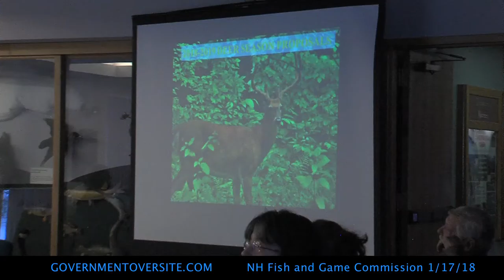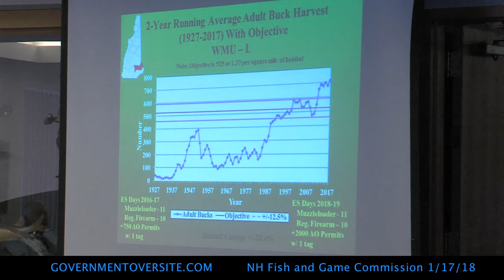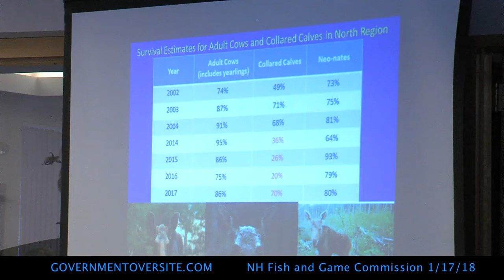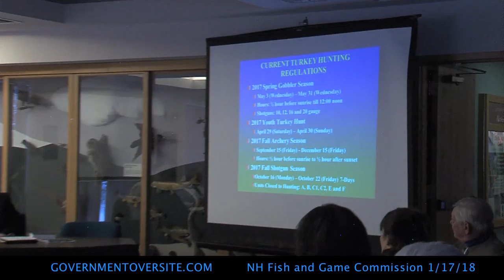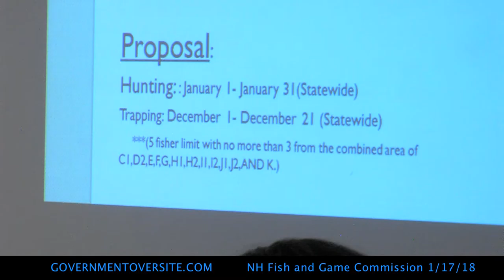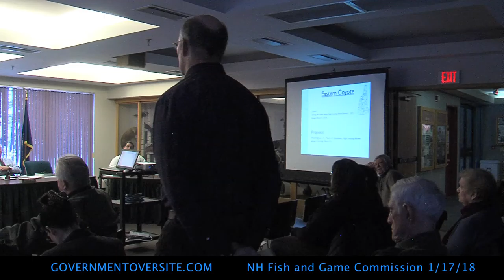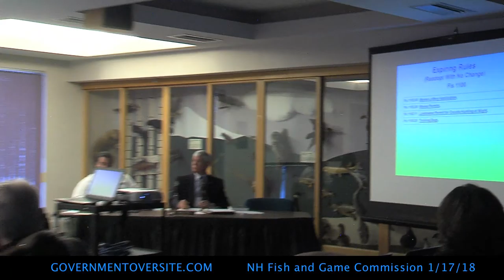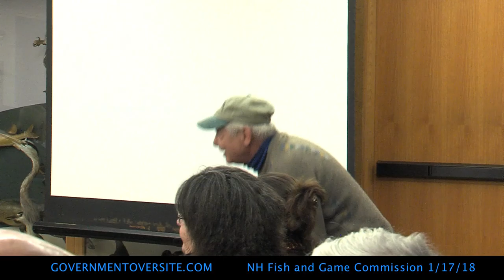NH Fish and Game Commission 1/17/18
New Hampshire Fish and Game Commission meeting from 1/17/18. New Hampshire Fish and Game Commission members are appointed by the Governor, in consultation with the NH Executive Council. There are 11 members, one from each county in the state, plus one representing the coastal area. Commission meetings are regularly scheduled on the second Wednesday of each month, 1:10 p.m., at Fish and Game headquarters, 11 Hazen Drive in Concord, NH.
Commission members: Barry Carr, Strafford County, Fred Clews, Jr, Coastal, Vincent Greco, Merrimack County, Todd Baldwin, Grafton County, Theodore A. Tichy, Coos County, Walter Morse, Hillsborough County, John W. McGonagle, Belknap County, James W. Ryan, Rockingham County, David Patch, Carroll County, Tom Hubert, Sullivan County, Robert Phillipson, Cheshire County.
Encrypted analysis: bEwrevA6eDuM8vUdac2uDRubePrucuCh